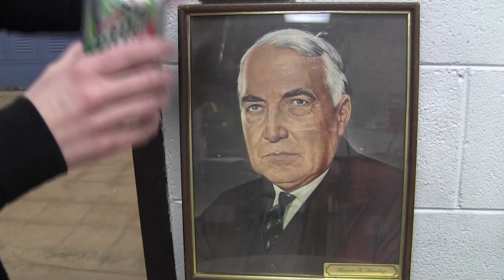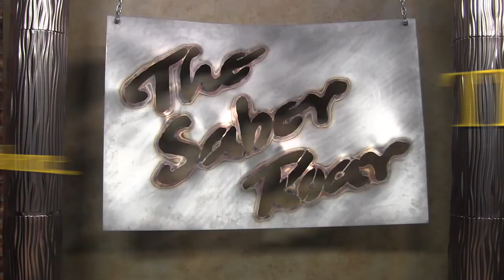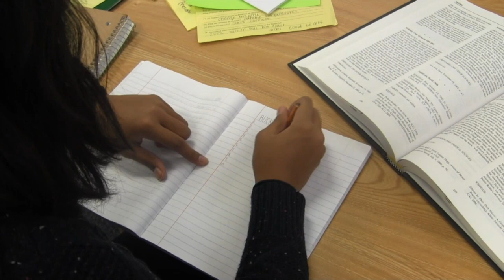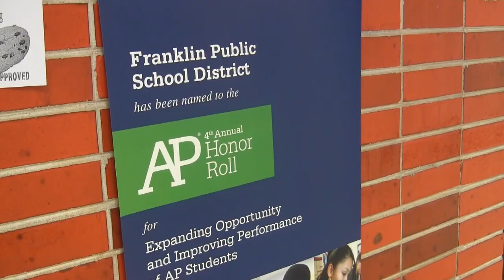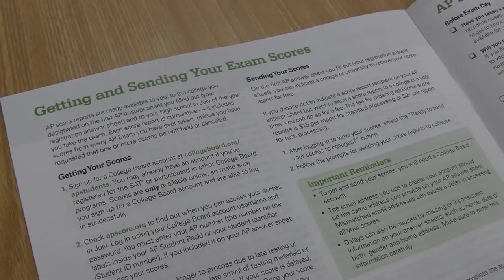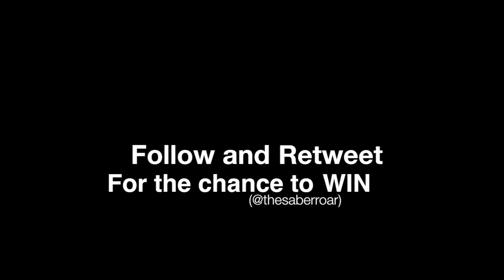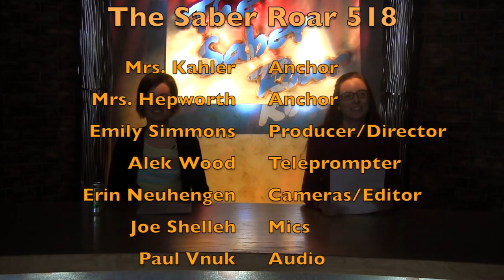The Saber Roar 518 - Kahler & Hepworth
Stories include:
Hidden Saber Winner
Chess Team
Pool update
Blood Drive
FHS Bucket List
AP Honor Roll
Twitter Contest Winner
Student Uproar Winners